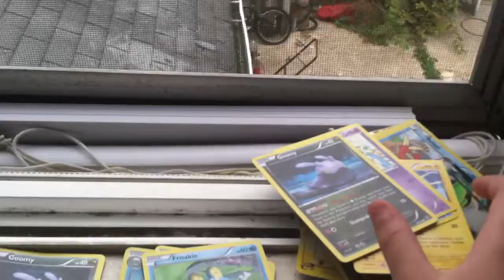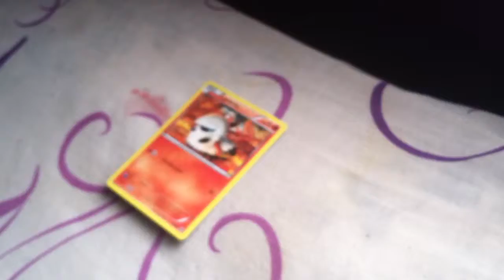Sorting Pokemon part 2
Sub breanna proctor my sis and sub me